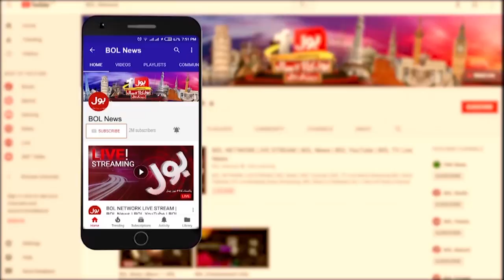Appointment of New Chief Justice | Shehbaz govt Big Offer to PTI | Breaking News